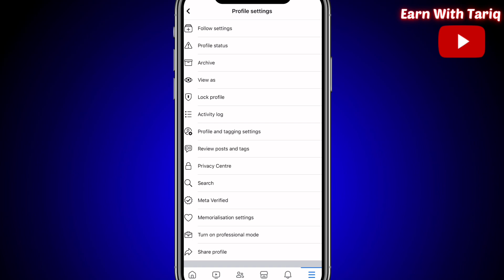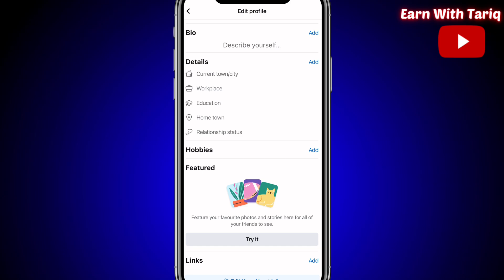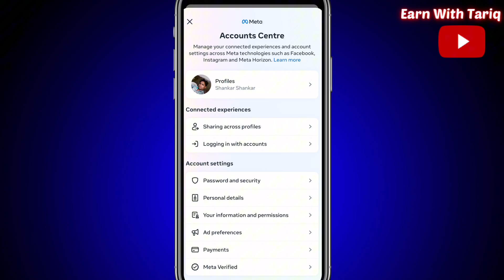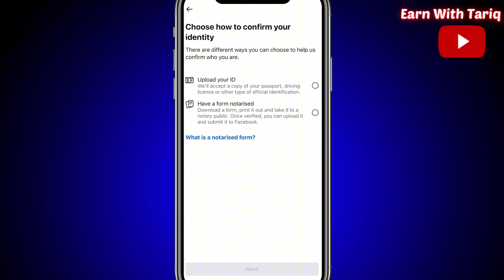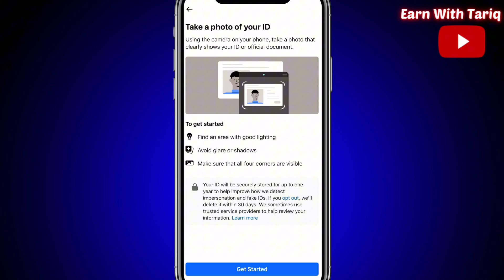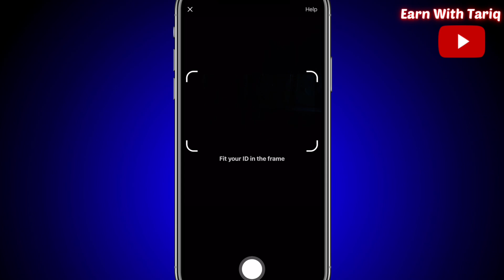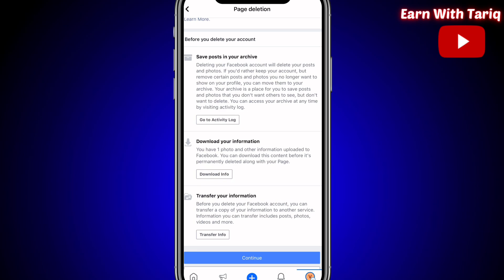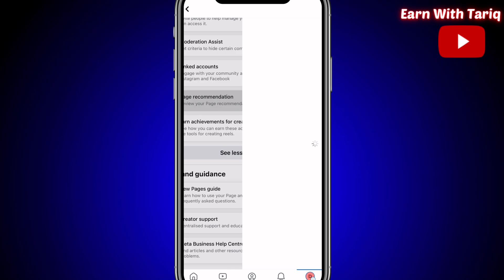how to verify facebook account in mobile 2023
____________________________/SOCIAL LINKS\__________________________________

Queries Solved:-

Facebook verification,
blue Badge facebook profile 2024,
facebook blue tick verification 2023,
blue verification badge,
blue verify facebook profile,
blue Badge facebook profile,
fb blue verification badge,
blue Badge facebook profile 2023,
how to verify the Facebook page,
how to get verified on Facebook,
Facebook profile verification badge,
how to get a blue tick on Facebook,
how to get verified on Facebook tutorial,
How to verify a Facebook account,
Facebook account verification 2023,
blue tick Facebook account,
how to get Blue tick Facebook 2023,
Facebook per blue tick kesy milta hai,
Facebook verify 2023,
Facebook blue badge kab milta hai,
Facebook account verification,
how to verify Facebook 2023,
blue tick Facebook account 2023,
Facebook account verification blue tick,